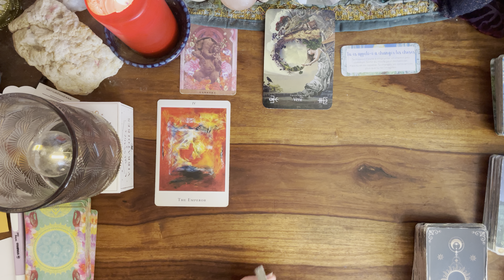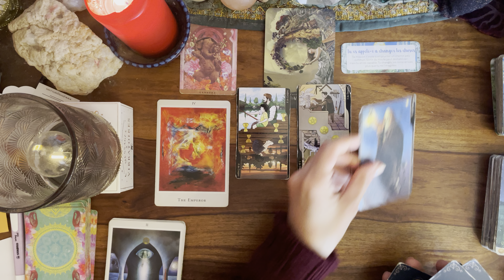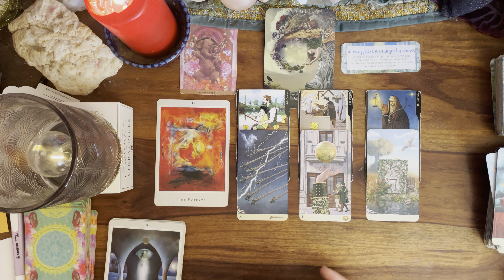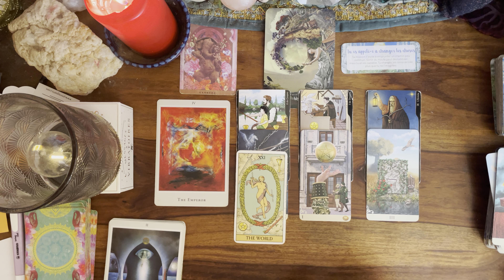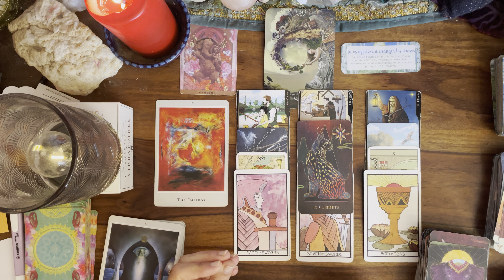🌱 TAUREAU du 7 au 13 OCTOBRE 🌸 message pour toi#taureauhebdo